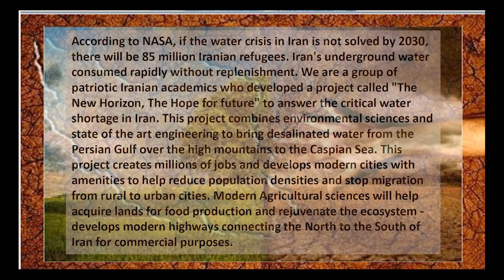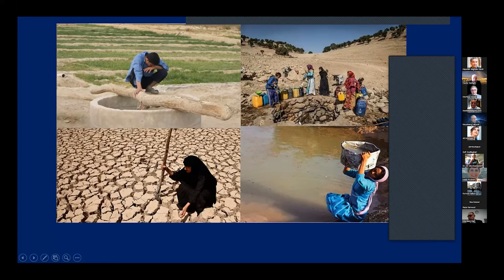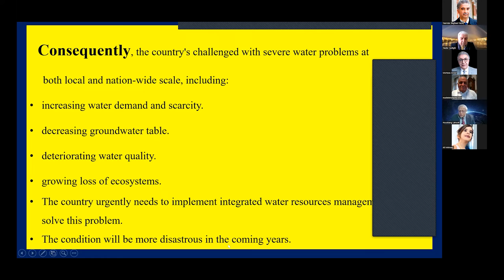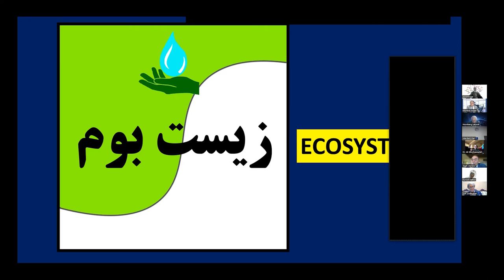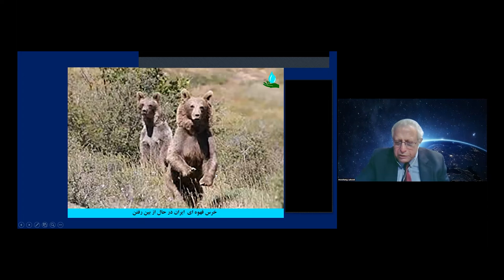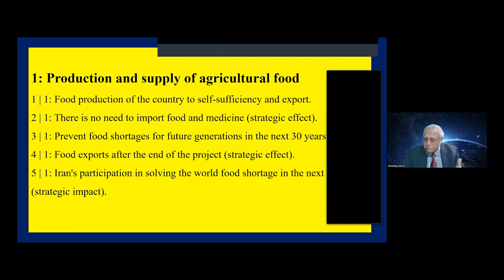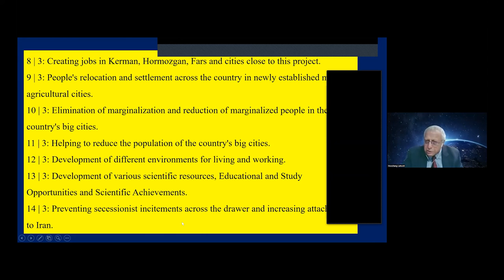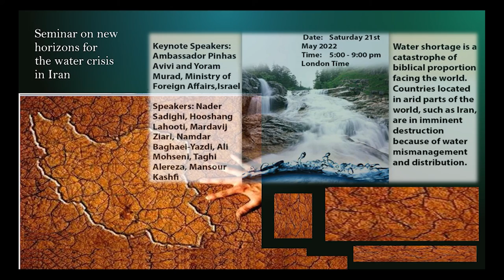4 & 9 Seminar on new horizons for the water crisis in Iran - Dr Hoshang Lahooti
Seminar on new horizons for the water crisis in Iran Wood Lecture Theatre, University of Westminster Date: Saturday 21st May 2022 Time: 5:00 - 9:00 pm (London time).
According to NASA, if the water crisis in Iran is not solved by 2030, there will be 85 million Iranian refugees. Iran's underground water consumed rapidly without replenishment. ---
We are a group of patriotic Iranian academics who developed a project called "The New Horizon, The Hope for future" to answer the critical water shortage in Iran. ---
This project combines environmental sciences and state of the art engineering to bring desalinated water from the Persian Gulf over the high mountains to the Caspian Sea. ---
This project creates millions of jobs and develops modern cities with amenities to help reduce population densities and stop migration from rural to urban cities. ---
Modern Agricultural sciences will help acquire lands for food production and rejuvenate the ecosystem - develops modern highways connecting the North to the South of Iran for commercial purposes
Introduction to Projects: Mr. Nader Sadighi
Keynote Speaker: Amb. Pinhas Aviva
Bio-Desalination of Saline Soil: Dr. Namdar Baghaei-Yazdi, Visiting Lecturer & Industrial Researcher
Environmental Aspect of the Project: Dr. Hooshang Lahooti
Engineering Aspect of the Project: Eng. Mardavij Ziari
Energy Aspect of the Project: Dr. Taghi Alereza
Agriculture Aspect of the Project: Dr. Ali Mohseni